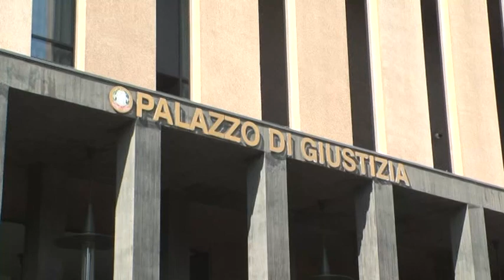ALBANELLA, VICENDA BUFALAT, IL CHIARIMENTO DEI LEGALI